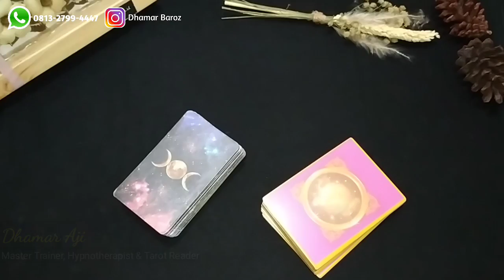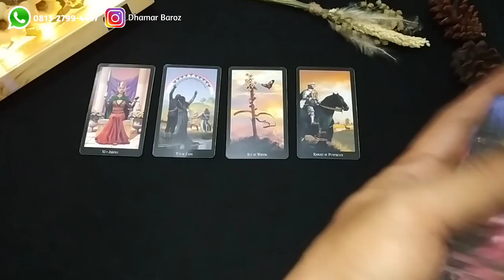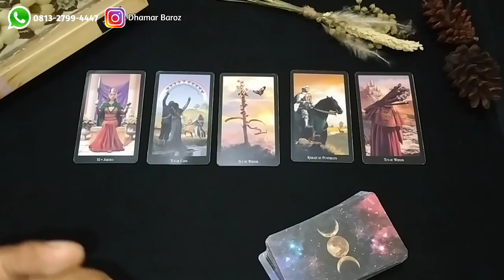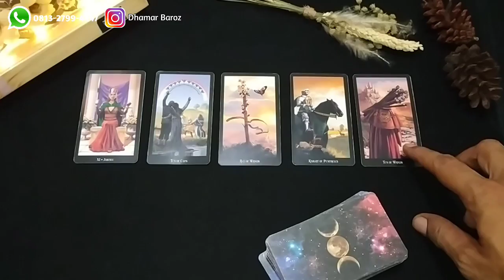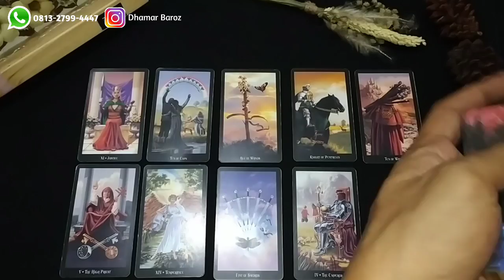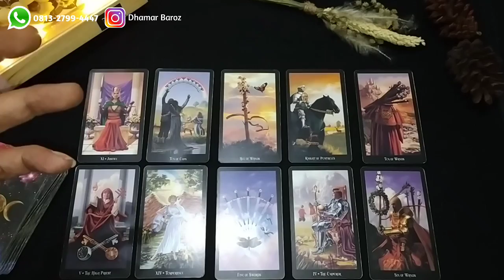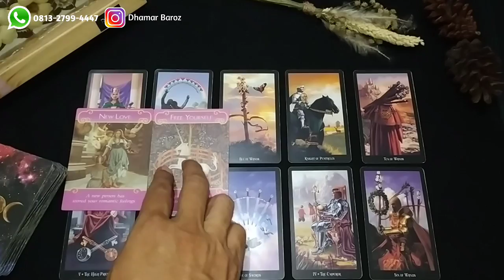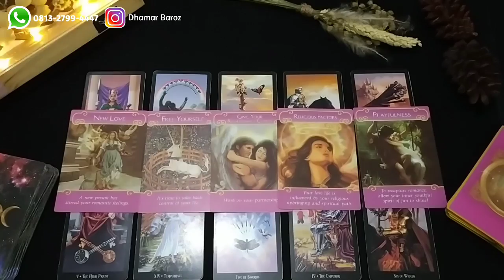Yang Memikirkanmu Setiap Waktu || All Zodiak & Timeless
Teman-teman yang ingin mendapatkan materi seputar Healing Therapy, Self Empowerment, Metafisika, Energi, Miracle, Law of Attraction, Spiritualitas dan sebagainya silahkan gabung disini :

Salam Keajaiban 🤚
~ Dhamar Aji ~

Kami Melayani :
1. Tarot Reading (Tarot Spiritual & Psikologi)
2. Konsultasi Jodoh, Asmara, Keluarga, Usaha
3. Privat Hipnotis, Hipnoterapi & Tarot
4. Hipnoterapi (Penyembuhan jarak jauh)
5. Penyembuhan Ajaib (Medis & Non Medis)
6. Pembersihan Energi & Buka Aura
7. Membuka Sumbatan2 Rejeki (Untuk kelancaran jodoh, rejeki, usaha & bisnis Anda)
8. Aktivasi (Ruwat) Nama
9. Ruwatan untuk berbagai hajat/keperluan